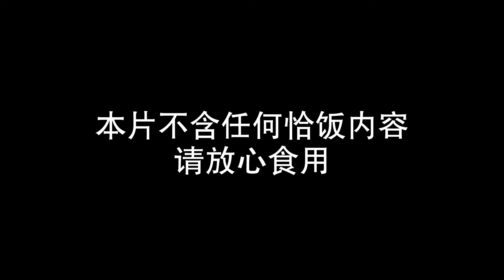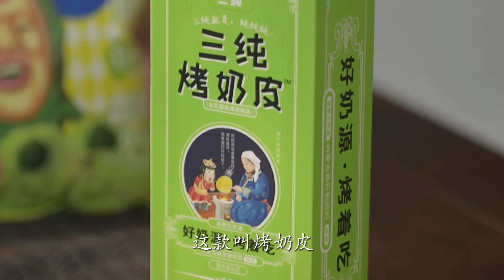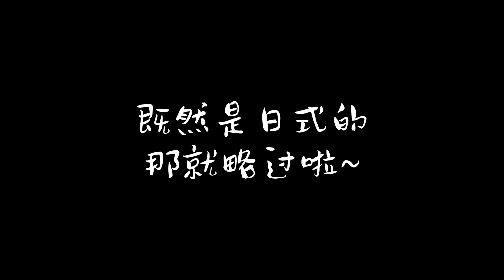第一次国风零食选品大会，这算是做美食博主仅有的福利了叭｜萌爪古味研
公费吃喝是假象，其实我在很认真地做下一期的选品

Hello, this is 萌爪古味研 , who makes ancient food with curiosity.
I will share a lot of delicious classical food on my channel!
歡迎來到用好奇心~做古代美食~的萌爪古味研
在這裏，我將分享超多美味的古典美食～
快快跟隨我的腳步，學起來吧！